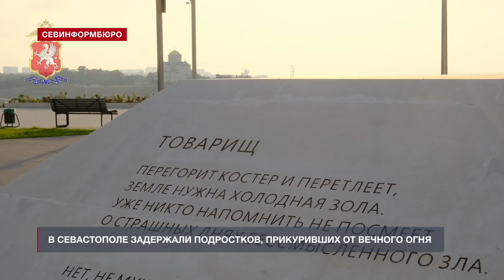В Севастополе задержали подростков, прикуривших от Вечного огня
Полицейские Севастополя задержали подростков, прикуривавших сигареты от Вечного огня. Молодые люди признались в содеянном и извинились перед жителями города-героя. Об этом сообщает пресс-служба УМВД России по Севастополю.